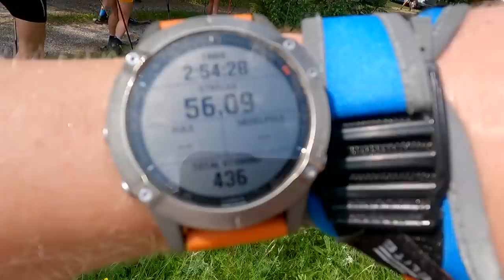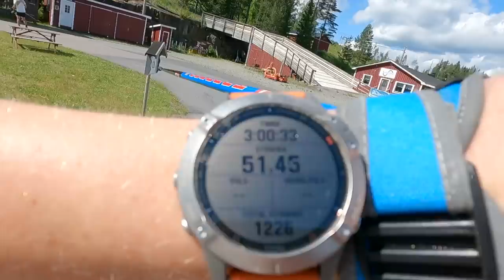FÖRSTA LÄGRET MED SKI TEAM SWEDEN FÖR I ÅR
Forever Young by Thomas Stenström. (Written by: Thomas Stenström, David Axelsson - Produced by: Thomas Stenström, Joel Humlén)